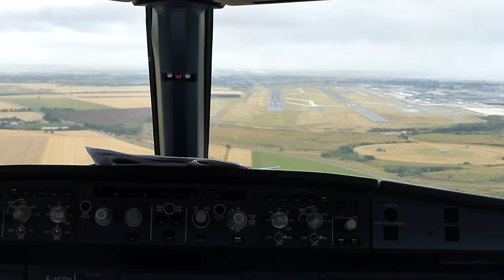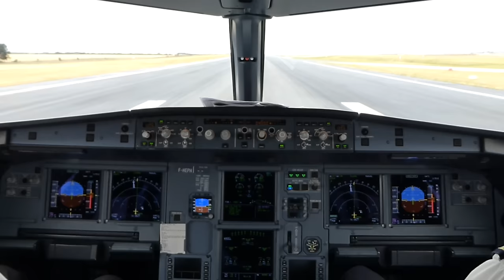2015 | Aviation Movie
Skype: herpawings0002

Hey guys! Today, I look back on 2015, witch was an amazing year! :D Hope you'll like this video!